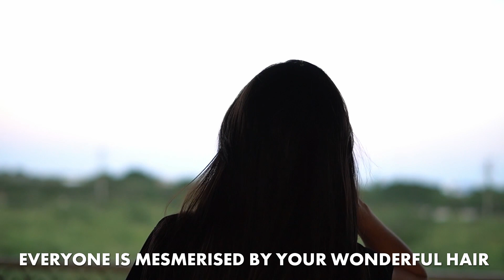GROW AMAZING HAIR - subliminal - POWERFUL RESULTS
Would you like to give your hair growth a boost? Enjoy this subliminal video
filled to the brim with audio affirmations that fly straight into your subconscious and take effect immediately. If you're looking for a way to grow your hair faster and easier, this is the technique for you! Subliminal messaging is a powerful tool that can help you grow your hair faster and stronger.

As always, I recommend you to repeat your own affirmations while watching or listening as your own thoughts/voice will always be the most powerful way to change your life.

This video is UNISEX no genders are mentioned in the subliminal, ladies and gents can both benefit from it.
Also only powerful, positive affirmations were used.

You are Wonderful the way you are!

If you like what I do and would like to support me you can do so by visiting: